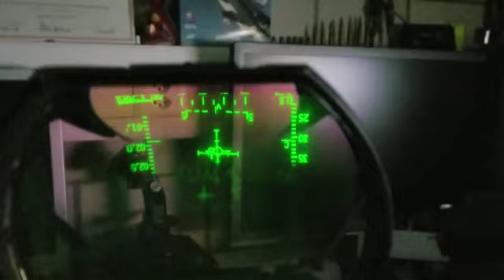First test of F-16 WAR HUD.. seems still to work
Did a first test with a picture to look it the device itself is okay or broken. Seem it is okay :) So next steps.. find a fitting display.